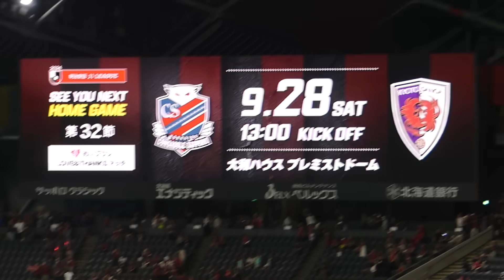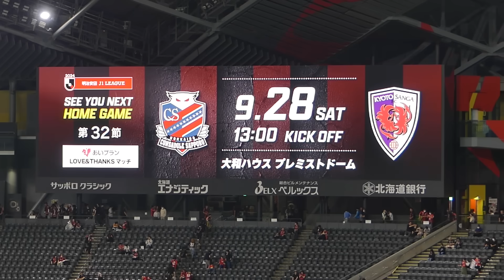試合後挨拶➡︎🇧🇷GKマテウスの握手拒否？に菅野孝憲も詰め寄りで揉めながらの試合終了😇 北海道コンサドーレ札幌🆚東京ヴェルディ2024.9.14J1🏟大和ハウスプレミストドーム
リスペクト宣言とはなんだったのか？😇
これもヴェルディの術中というか、ペースにハメられた結果…ですかね？

北海道コンサドーレ札幌🆚東京ヴェルディ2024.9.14J1🏟大和ハウスプレミストドーム

北海道コンサドーレ札幌 NEXT GAME
アウェイ🆚町田ゼルビア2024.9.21J1
🏟️町田GIONスタジアム
ホーム🆚京都サンガ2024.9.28J1
🏟️大和ハウスプレミストドーム

東京ヴェルディ NEXT GAME
ホーム🆚サガン鳥栖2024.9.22J1
🏟️味の素スタジアム
アウェイ🆚ガンバ大阪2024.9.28J1